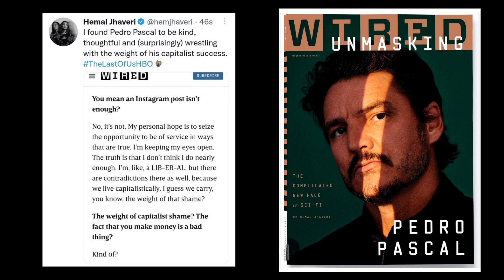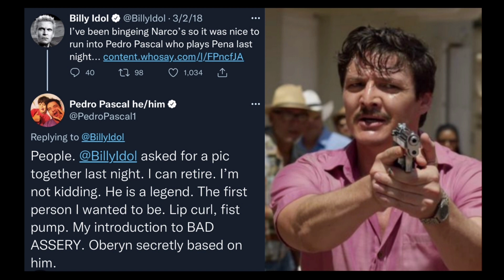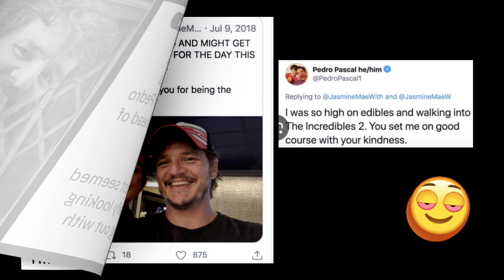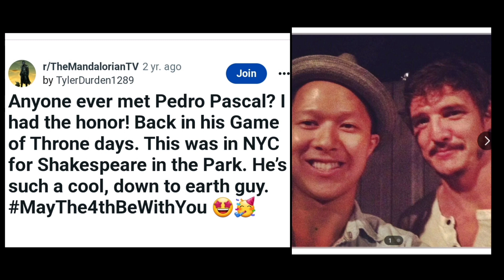Everybody Loves PEDRO PASCAL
A collection of stories about how awesome Pedro Pascal is, and how everybody loved him.